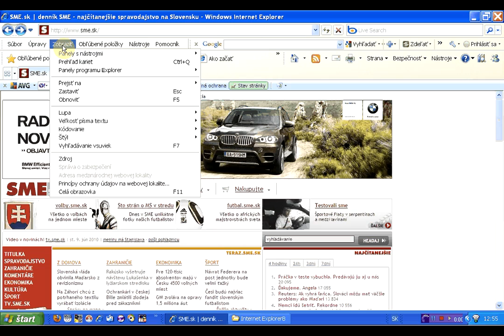zobrazenie aktualnej web stranky na celu obrazovku x264